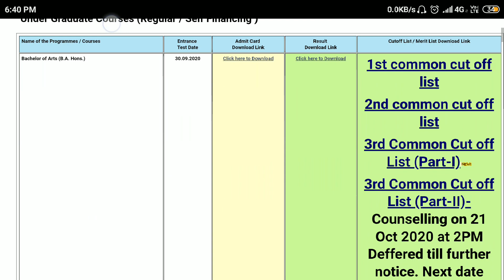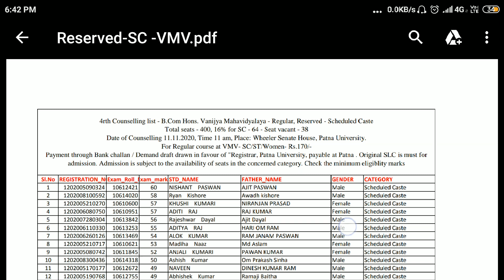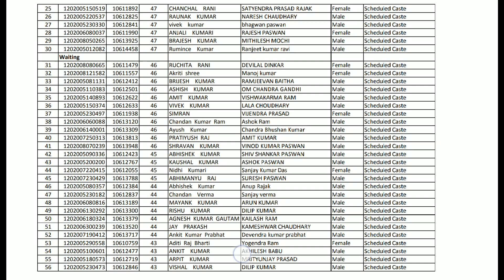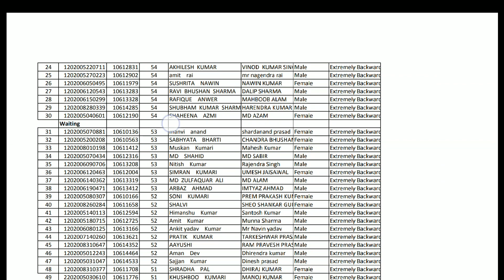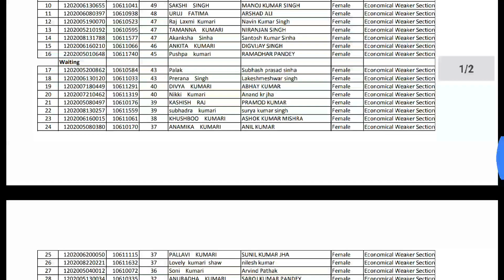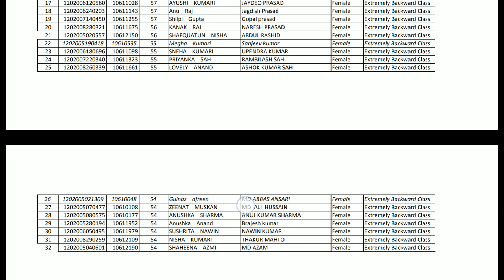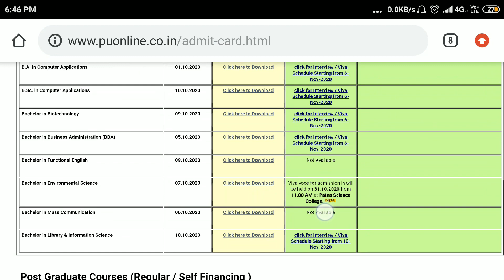PATNA UNIVERSITY B.COM FOURTH COUNSELLING LIST DECLARED / SEAT REMAINING ANALYSIS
PATNA UNIVERSITY B.COM FOURTH COUNSELLING DECLARED / SEAT REMAINING FULL ANALYSIS

Hey Everyone Welcome To The Video In This Video I Discussed patnauniversity BCOM Fourth Counselling List, Which Is Again Release In Reserved Category So Watch This. For More Detail.

This Is AkrVlogs And I Make Vlogs And Informative Video.